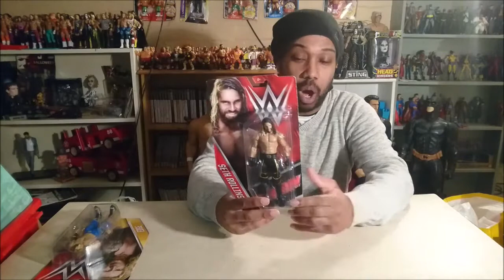Retro Mania Pick Up WWE Mattel Wrestling Action Figures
here is a selection of figures from the basic Mattel series, some ive picked up for our retro mania page and a few i received for xmas gifts from my wife and children . hope u enjoy this video